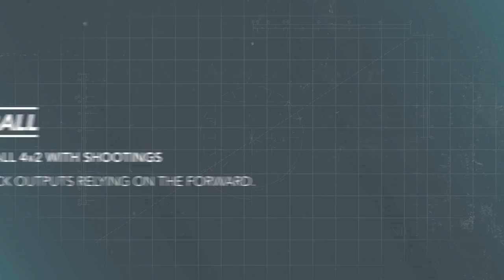4v2 possession of the ball with shooting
Exercise to improve the distribution of the ball in 3 quarters of the field, along with an automatism in the movements of our forwards in front of goal.